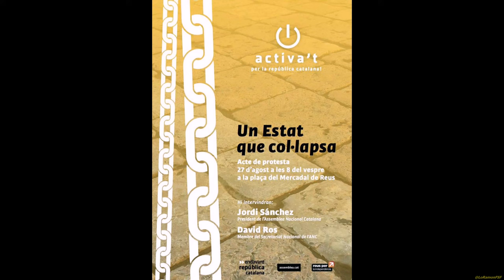Jordi Sánchez. El Mercadal de Reus reivindica República de la il•lusió davant l’estat del col•lapse!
«Lligats de mans i peus no arribarem enlloc»; «Ni cadenes que ens facin esclaus, ni murs que ens barrin el pas» o «Què fas Estat, que ni ens deixes créixer ni ens deixes marxar?». Aquests són alguns dels 150 missatges que els membres de l’Assemblea Nacional Catalana (ANC) han plantat aquest dissabte a la plaça Mercadal per denunciar «un Estat que ens ofega, que ens limita i que nosaltres com a país ja hem dit més d’una vegada que volem tenir recorregut propi i, evidentment, més sobirania política».

Així definia el president de l’ANC, Jordi Sànchez, el motiu d’aquestes concentracions que han visitat diferents municipis catalans.

«Estem satisfets d’aquesta campanya perquè ha tingut un èxit impactant i ha permès oferir una imatge nova de la mobilització que la societat catalana està organitzant», ha sentenciat Sànchez

En Jordi Sánchez ens exhorta a participar activament en els actes de l'11s2016
A Reus estem

"La República l'estem fent per a tots, i entre tots. Aquesta és la seva força" Jordi Sánchez